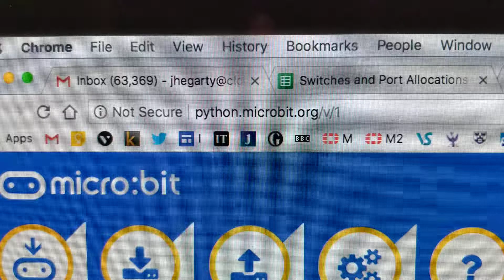Flex Sensor MicroPython microbit